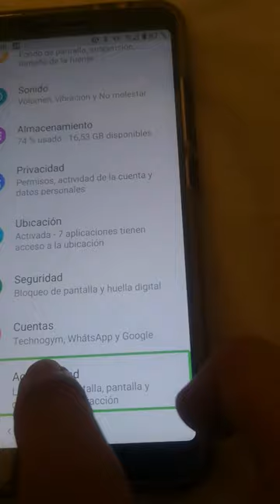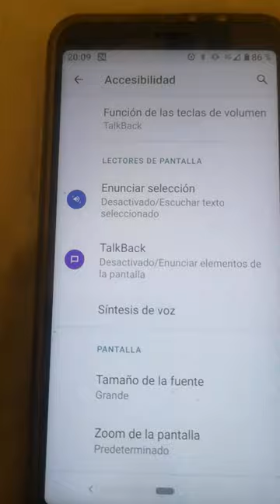Xiaomi android quitar cuadrados verdes